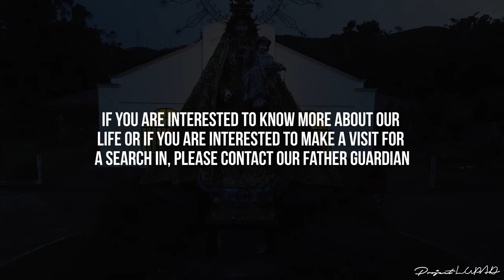Shrine of Our Lady of the Most Holy Rosary in the Philippines 4K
Discover the eight-foot Shrine of Our Lady of the Most Holy Rosary at the Franciscan Friars of the Immaculate in Manolo Fortich, Bukidnon.

The Shrine of Our Lady of the Most Holy Rosary is surrounded by mountains which make it isolated and perfect for search-in, recollection, and station of the cross. Originally built to be a hermitage for contemplative friars, the house throughout the years became a house of formation especially for the novices. At the present, it houses junior professed friars who are engaged in various apostolates and activities as catechesis in school, the formation of youth, an organization of Catholic families as well as the Franciscan Tertiaries and Youth Franciscans of the Immaculate.

Franciscan Friars of the Immaculate is a religious congregation of brothers and priests consecrated to Mary Immaculate in the footsteps of St. Francis of Assisi and St. Maximilian Kolbe. They are missionaries who go to different parts of the world to bring the Gospel to all the nations and wherever there is a need for souls. Being faithful to the Holy Father and the magisterium of the Church, they live an authentic religious life of detachment and burning witness for the world prone to materialism, hedonism, and worldliness. Their life, vocation, and mission bespeak of the primacy of God in whom man’s restless heart will find ultimate joy.

Shrine of Our Lady of the Most Holy Rosary at the Franciscan Friars of the Immaculate is located in Sitio Gaboc, Lingin-on, Manolo Fortich, Bukidnon.

If you are interested to know more about their life or if you are interested to make a visit for a search in, please contact the Father Guardian.

For help and donation for the future development of the Shrine
Kindly contact Father Guardian or you may deposit it at:
Bank of the Philippine Island (BPI)
Account Name: FMIMG INC.

Project LUPAD (League of Unmanned Philippine Aerial Drones) is the codename for an initiative that aims to develop a new perspective on how we see the world.

To all drone pilots and enthusiasts in the Philippines, join Drone Pilots Philippines a group of amateur and professional drone pilots in the Philippines.

Discover new perspectives with:
1. Breathtaking aerial videography
2. High-resolution aerial photography
3. Live aerial video streaming
4. 360° aerial photography
5. Drone pilot training
6. 3D structural mapping

Philippine Aerial Services Location:
1. Northern Mindanao Aerial Services
2. Misamis Oriental Aerial Services
3. Cagayan de Oro Aerial Services
4. Lanao del Norte Aerial Services
5. Iligan Aerial Services
6. Bukidnon Aerial Services
7. Malaybalay Aerial Services
8. Camiguin Aerial Services
9. Misamis Occidental Aerial Services
10. Ozamiz Aerial Services
11. Cebu Aerial Services
12. Manila Aerial Services
13. Davao Aerial Services
14. Surigao Aerial Services
15. Bohol Aerial Services
16. Palawan Aerial Services
17. Siquijor Aerial Services
18. Butuan Aerial Services
19. General Santos Aerial Services
20. Boracay Aerial Services